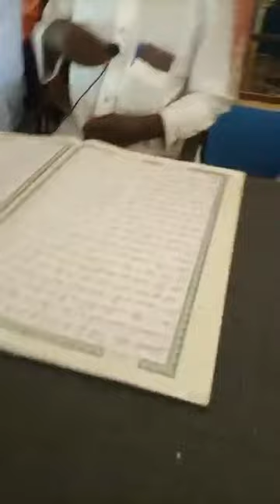Tafsr sourate (Al-'An'ām 140)par Cheikh Mahamadou Diatou Diakite Mouliné qu'Allah les préservers.